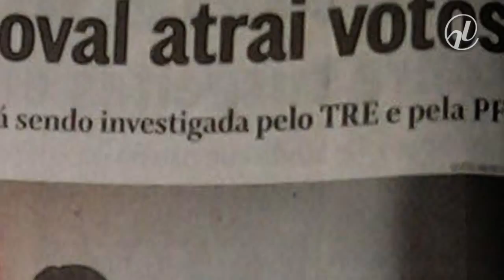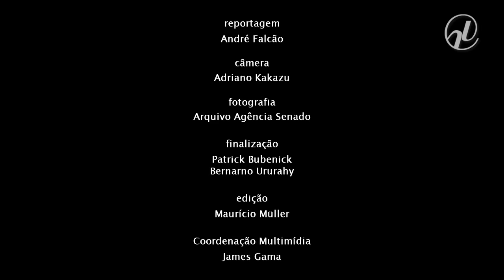Especial Cidadania: eleitor tem papel fundamental na fiscalização das eleições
O “Especial Cidadania” que será publicado no Jornal do Senado desta terça-feira (23) traz uma reportagem sobre a fiscalização das eleições. O repórter André Falcão mostra que o eleitor tem um papel fundamental no trabalho de monitorar o processo eleitoral e denunciar irregularidades ao Ministério Público.